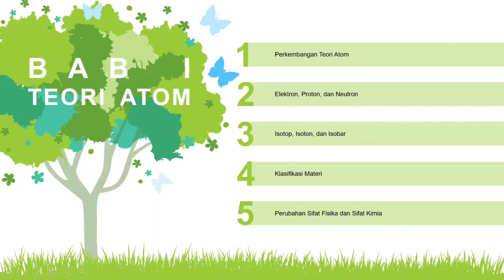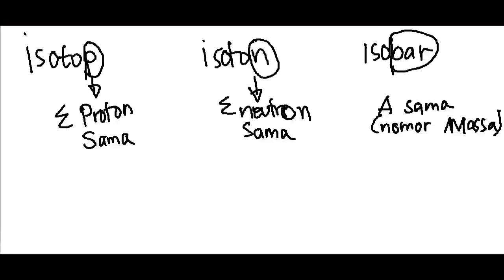Teori Atom - Kimia Dasar 1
Video ini untuk kepentingan kuliah daring KIMIA DASAR I untuk Prodi TGL dan TGF'
Video ini berisi materi BAB I yaitu Teori Atom. Terdapat 5 hal yang dibahas yaitu:
1. Perkembangan teori atom
2. Elektron, Proton, dan Neutron
3. Isotop, Isoton, dan Isobar
4. Klasifikasi materi
5. Perubahan sifat fisika dan sifat kimia
Edit : Kinemaster

teori atom niels bohr menyatakan bahwa inti atom tersusun atas
teori atom niels
teori atom niels bohr memiliki kelemahan yaitu a tidak dapat menjelaskan spektrum unsur halogen
teori atom pertama dikemukakan oleh john dalton sebutkan isi teori tersebut
teori atom quipper
teori atom rutherford adalah
teori atom rutherford memiliki kelemahan yaitu tidak adanya penjelasan
teori atom roti kismis
teori atom rutherford merupakan hasil percobaan menembak lapisan tipis emas dengan
teori atom siapakah yang menyerupai lintasan tata surya kita
teori atom serta kelebihan dan kekurangan
teori atom thomson menitikberatkan pada
teori atom thomson menyatakan
teori atom thomson adalah
teori atom thomson dititikberatkan pada
teori atom thomson dikenal dengan sebutan teori roti kismis. hal ini dikarenakan menurut thomson
7 teori atom
teori atom yang dapat menerangkan adanya spektrum atom hidrogen adalah teori atom
teori atom yang dikemukakan oleh rutherford
teori atom yang dikemukakan oleh
teori atom yang dikemukakan oleh niels bohr
teori atom yang dikemukakan oleh j.j thomson menitikberatkan pada
teori atom yang dikemukakan oleh jj thomson
teori atom yang menyatakan bahwa atom seperti roti kismis dikemukakan oleh
teori atom zenius
teori atom kelas 10
teori atom kelas 12
soal teori atom kelas 10
rangkuman teori atom kelas 12
1 teori atom menurut ahli fisika
1. sebutkan gagasan utama teori atom diajukan oleh niels bohr
teori atom dalton didasari oleh 2 hukum yaitu hukum
rpp teori atom kurikulum 2013
2 teori atom bohr
2 teori atom menurut dalton
3 teori atom
3 teori atom rutherford
3 teori atom dalton
3 teori atom bohr
3 teori atom mekanika kuantum
sebutkan 3 teori atom dan jelaskan
sebutkan 3 jenis teori atom
teori atom menurut 4 ahli
4 teori atom
4 teori atom dalton
4 teori atom beserta gambarnya
4 teori atom menurut para ahli
4 teori atom niels bohr
4 teori atom john dalton
4 teori atom bohr
4 teori atom dalton beserta gambarnya
jelaskan 4 teori atom
4 macam teori atom
teori atom menurut 5 ahli
teori atom menurut 5 para ahli
5 teori atom dalton
5 teori atom beserta gambarnya
5 teori atom kelebihan dan kekurangan
5 teori atom modern
5 teori atom dan penjelasannya
5 teori atom beserta gambarnya kelemahan dan kelebihannya
5 teori atom beserta penemunya
5 teori atom brainly
5 teori atom beserta gambar
6 teori atom
6 jenis teori atom
6. jelaskan isi teori atom mekanika kuantum